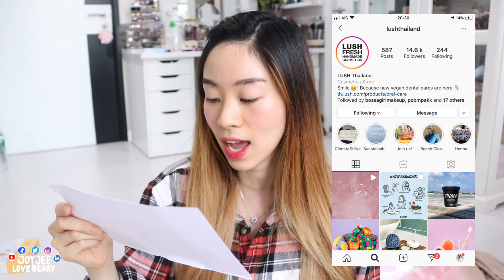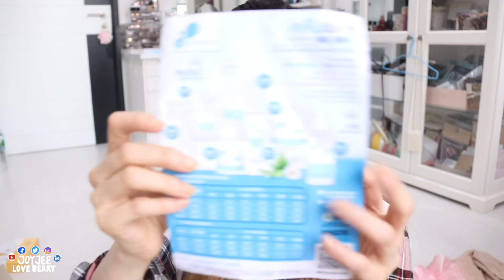UNBOX กล่องพัสดุ ช้อปปิ้งออนไลน์ ช่วงกักตัว | Joyjee Loveberry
กักบ้านหนีโควิด เปิดกล่องพัสดุที่สั่งออนไลน์กันดีกว่า มีหลากหลายมากๆ เผื่อเป็นไอเดียไว้ช้อปปิ้งในช่วงนี้กันนะจ้า เย้!

❤ Twitter จอยจี้รีวิว @loveberryjoyjee

คลิปวีดีโอนี้ ไม่ได้รับการสปอนเซอร์จากแบรนด์ค่ะ!